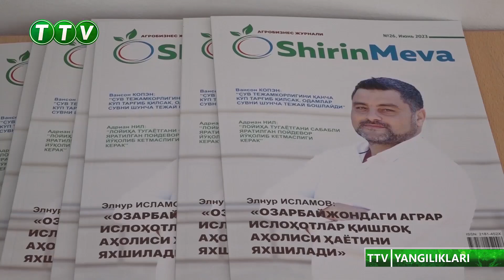Ўзбекистон агро ахборот-инновация маркази томонидан Беруний туманида - қишлоқ аёллари учун семинар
🫥 Ўзбекистон фермер, деҳқон хўжаликлари ва томорқа ер эгалари кенгаши ва Кенгаш қошидаги Ўзбекистон агро ахборот-инновация маркази томонидан Беруний туманида “Қишлоқ аёлларини етакчи лидер фермер аёллар билан боғлаш орқали қишлоқ хўжалиги қиймат занжирига улаш ва уларнинг турмуш даражасини яхшилаш” лойиҳаси доирасида семинар ташкил этилди